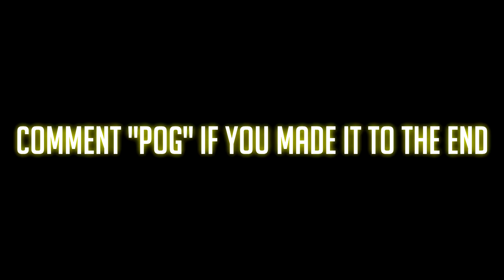Corvette Corvette 🚘 (Fortnite Montage)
Fortnite Montage - "Corvette Corvette"
Popp Hunna - Adderall (Corvette Corvette) [Official Video]

Creator code: TUM